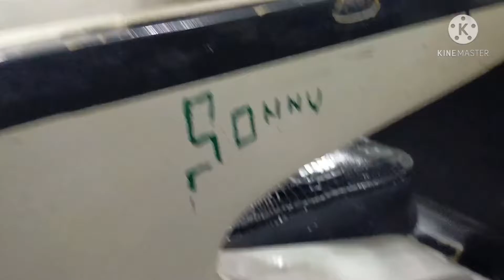Cara menempel dan menjahit jok kursi barbershop yang sudah koyak untuk 2021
cara menjahit jok kursi barbershop yang sudah koyak mari kita menyaksikan
videonya